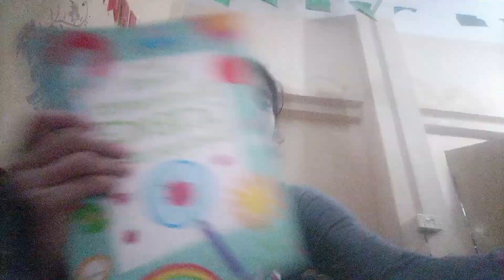Usborne first illustrated Science dictionary part4